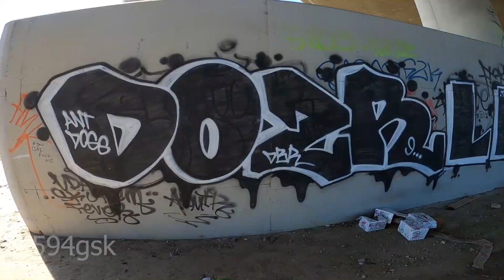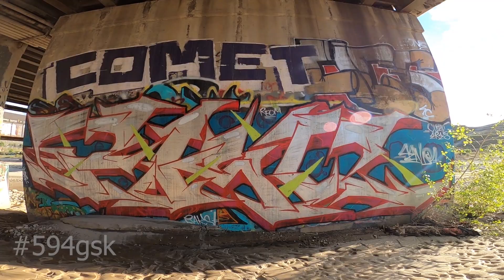GraffVlog Inland Empire